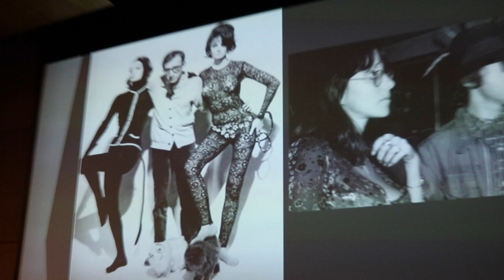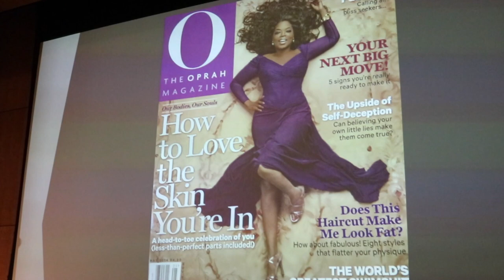Vicky Tiel Interview!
This episode is an extensive interview with the longest running women couturier in Paris; Vicky Tiel. Her  successful career spans decades, and she is credited with creating the mini dress, wrap dress, and the “Pretty Women Dress”, among so many others.

She talks about her life leading up to her getting into custom designs for movies, creating and selling for decades in Bergdorf Goodman, and creating and maintaining a custom salon in the store for so many A-list celebrities. She is credited with designing arguably the most famous dress in film, the "Pretty Women" dress, taking its namesake from the 1990 box office hit staring Julia Roberts.

Vicky gives countless stories from her career in high fashion, and offers young designers, and fashion design fans alike, tips and tricks on how to navigate with the times and succeed in couture!

Watch this video and share it with whoever loves fashion design, and let me know how it helped you in the comments.